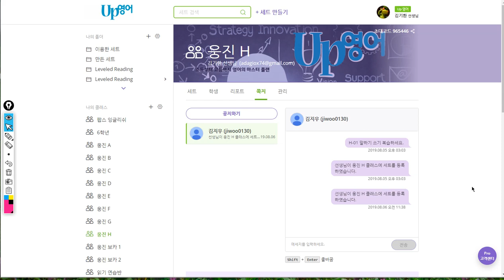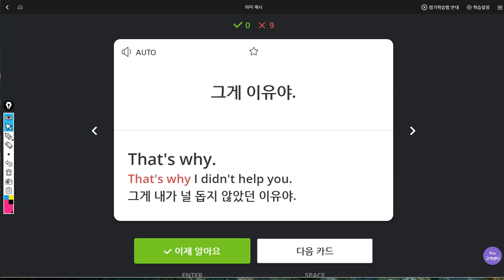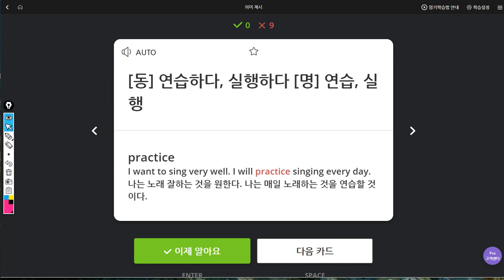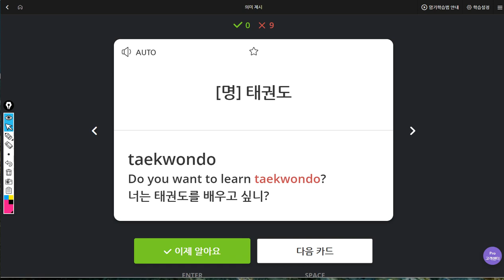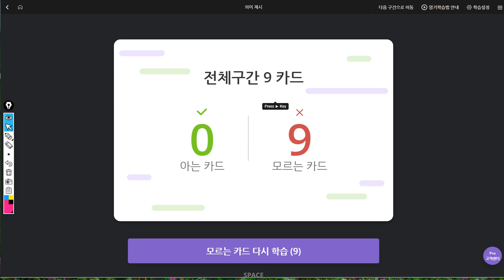김지우 2019 08 06 일대일